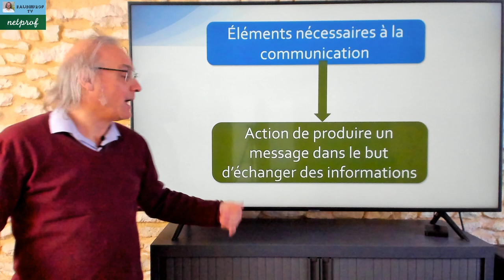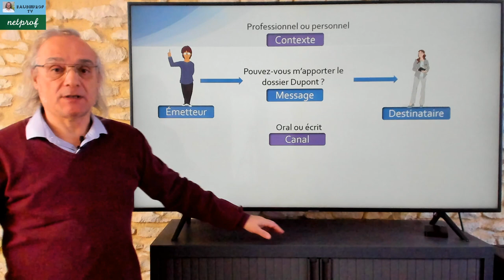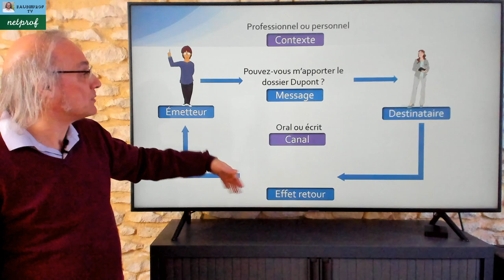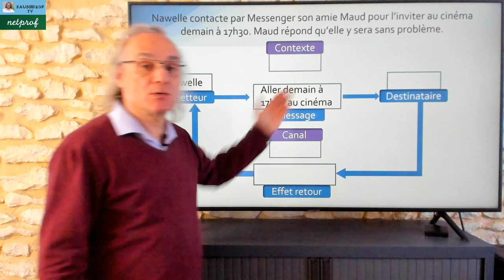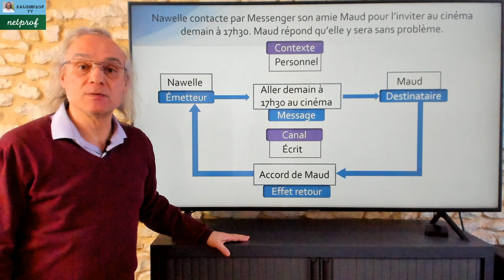Le schéma de communication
Dans cette vidéo j'aborde la communication et particulièrement le schéma de la communication ainsi que les freins à la communication.